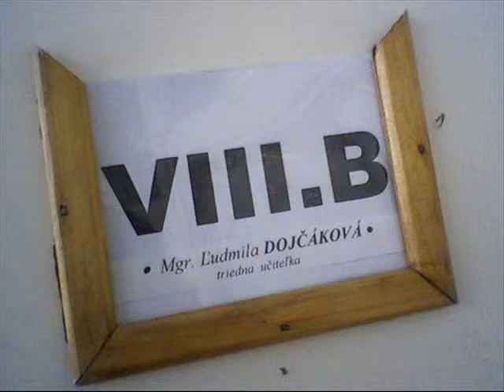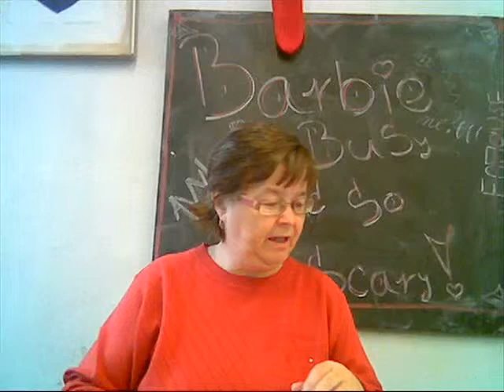8.B - najlepsia trieda :D